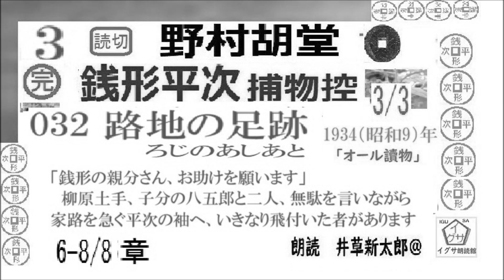最終,032 「 路地の足跡 ,」3/3,完, 銭形平次捕物控,より, 青空文庫,収録, 朗読,by,D.J.イグサ,井草新太郎 ※